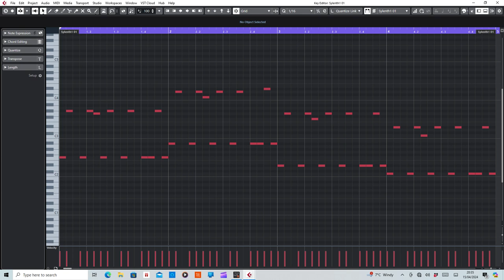The Nightfly (Blank & Jones) MIDI Rearranged by De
MIDI section of The Nightfly by Blank & Jones.

Purpose of this video to to help anyone interested in wanting to learn how to play or create their own remix.

Equipment used:
Cubase Artist10
Sylenth1